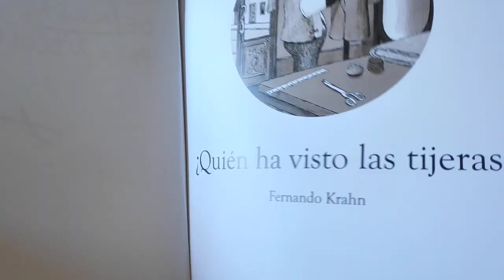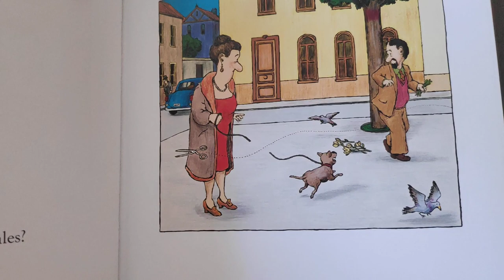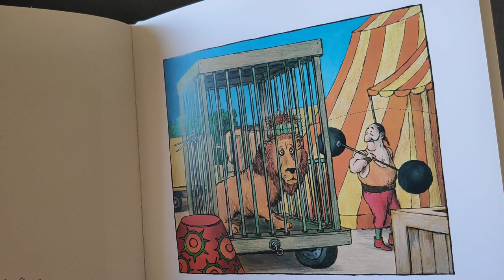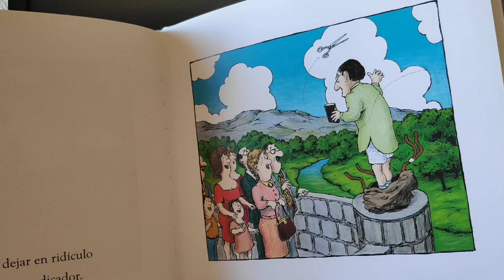¿Quién ha visto las tijeras? ( Fernando Krahn)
¿Quién ha visto las tijeras? Escrito e ilustrado por Fernando Krahn. Editado por Kalandraka. 2002
¿Qué pasa cuando las tijeras quieren vivir aventuras?